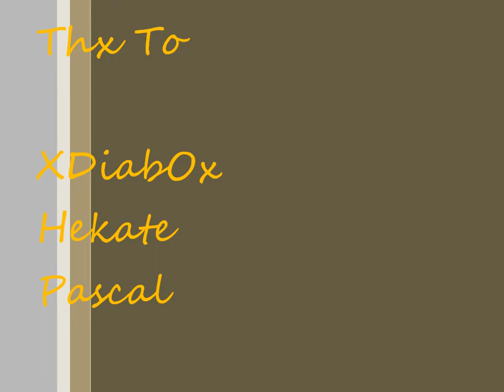l2 kings gladiator SaintsKiller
1st time i've played freya nooby moments:D:D nooby gear (no talismans , no belt):D:D:Dnooby attri on itemsnooby skill ench:D:D but nice svr